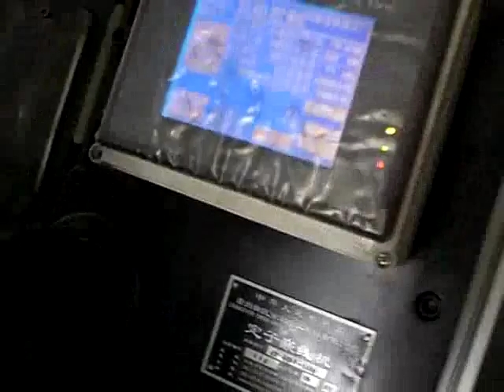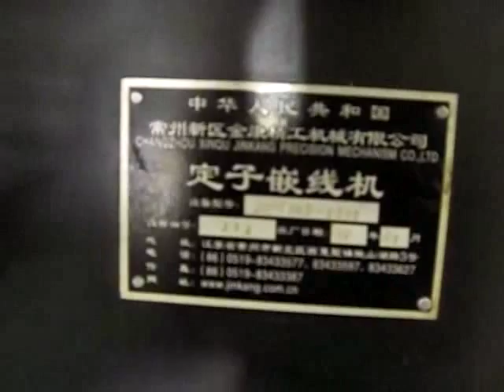QX02 Coil inserting machine-fan motor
Jinkang has integrated R&D, production, sales and after-sales service into a whole. It is now qualified for designing and manufacturing full production line (starts from coil winding to final forming of a stator) for AC motors such as home appliance motor, industrial medium and small motors, pump motor, rolling door motor and automobile motor etc. The smallest inner diameter of a stator we can support is 17.8mm, and the stack height is over 500mm. An individual solution of motor manufacturing equipments can be provided according to your particular requirements. Besides, we can also supply high quality spare parts to wider customers at home and abroad with fast delivery.